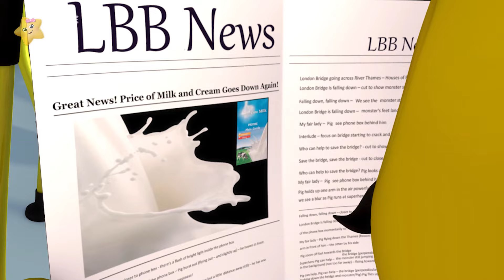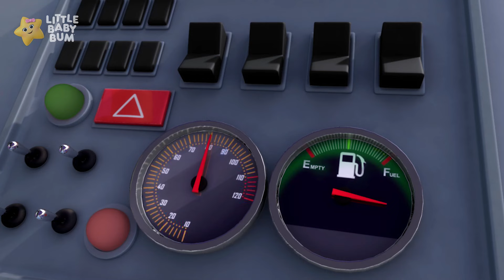Als je blij bent en je weet het 👏 | Little Baby Bum | Moonbug Kids Nederlands - Kindertekenfilms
Afleveringen (Episodes):

00:00 Als je blij bent en je weet het (klap je handen)
01:49 Kleuren Trein Lied
03:34 De Wielen van de bus - Deel 4
05:23 Hoofd, Schouders, Knie en Teen - Deel 1
07:21 De Wielen van de bus - Deel 6
09:15 Mieke heeft en lammetje
10:53 De Brug van Londen valt haast om
12:37 Wielen van de bus V9
14:29 10 moeie panda’s
16:11 1,2,3,4,5 Ooit ving ik een vis in leven
17:27 Kleurenbus LIedje (Deel 2)
19:14 1,2, Doe je mee?
20:54 eenden in de bus
22:36 5 Kleine Eendjes
24:38 Regenboog Huppelende Konijntjes Fijn Paasfeest
26:34 Nee Nee Nee ! Veilig spelen op de Speelplaats